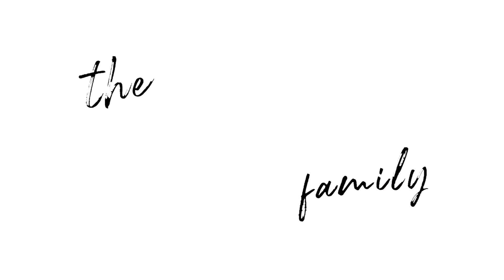NIKO FINDS HIS LONG LOST TWIN BROTHER!!!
We can't believe that Niko Finds His Long Lost Twin Brother on TikTok after so many years! Seeing these two brothers reunite will leave you speechless. Everyone on TikTok kept saying that Niko looks just like Sebas from @TwoTrends Family and after traveling all the way from Los Angeles to Miami we finally got to meet him in person! This is the best sibling reunion and they are so much more alike than we originally thought. Will they become the next Twin Brothers on TikTok?